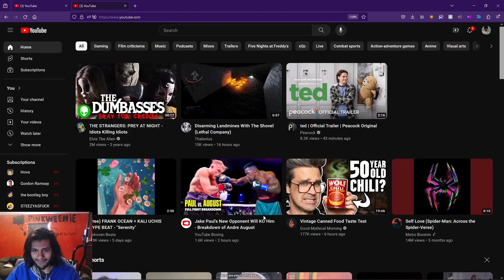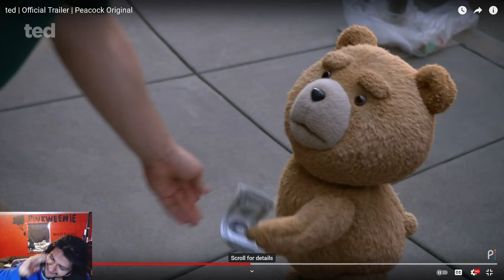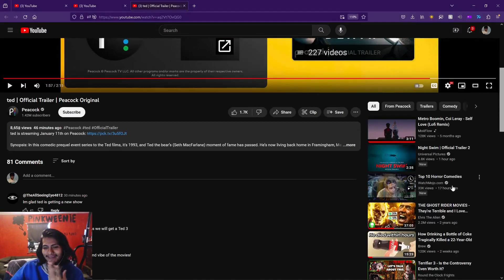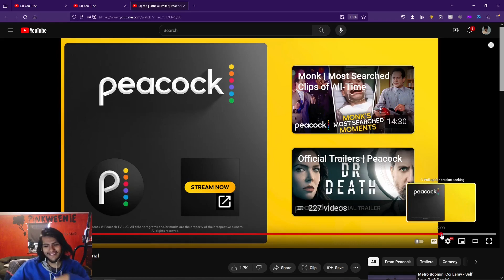Pinkweenie Reacts to ted | Official Trailer